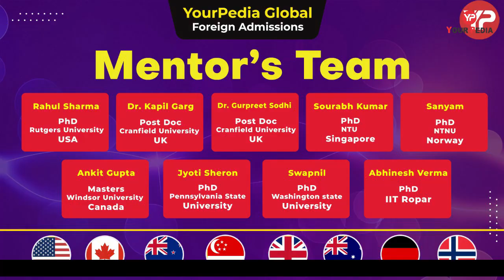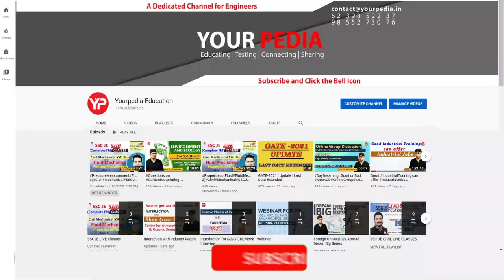From where should I do MS? USA, India, CANADA | Comparative analysis of doing masters from Abroad